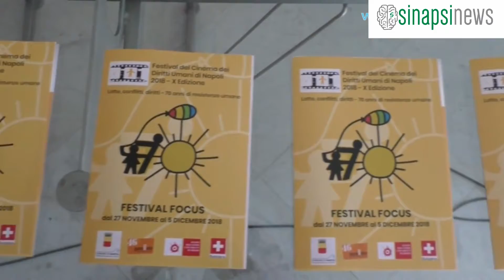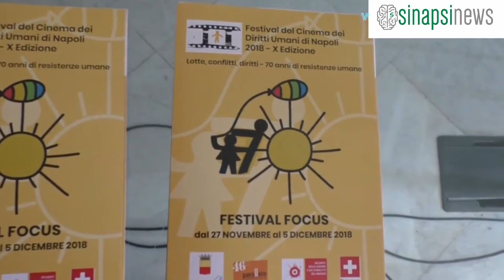Festival del Cinema dei Diritti Umani, Gino Strada è il testimonial